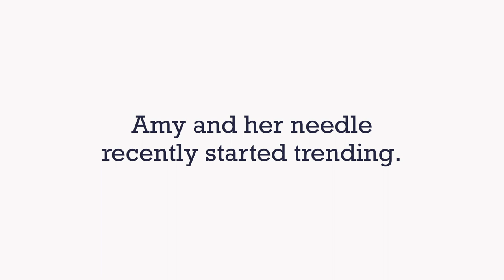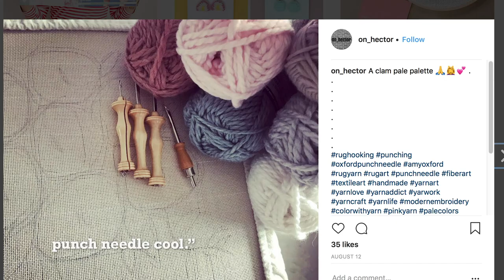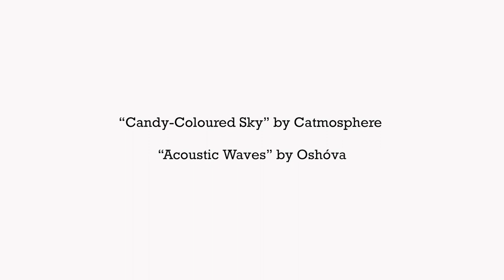When the Oxford Punch Needle went viral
Amy Oxford invented an ergonomic rug-hooking needle in 1995. Since then, she's been running her business and teaching rug hooking from an old farmhouse in Cornwall, Vermont. But recently, business has been booming — oxfordpunchneedle started trending on Instagram.